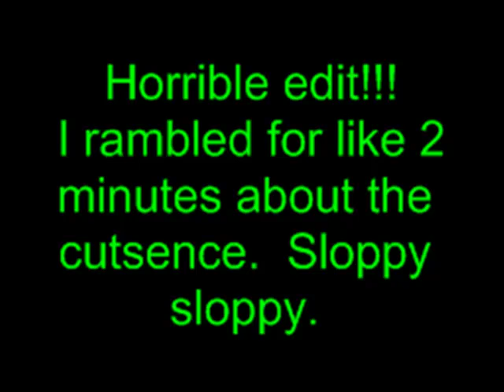Platinum Run: Epi41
Today we do tippy-iddy-top Coronet stuff.  EDITING FAIL!!!